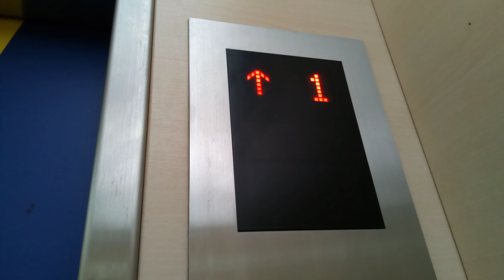日立エレベーター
マルナカ新居浜本店にあります。機種は第3世代オーダーアーバンです。
メーカー:日立
設置年:2007年
定員:24名
積載:1600kg
キャンセル機能:あり
アナウンス:あり
戸閉ブザー:なし
到着ベル音:なし
ボタン確認音:あり
停止階:1.2
停止可能階:1.2
撮影:NEC LAVE Tab E 8HD1 PC-TE508BAW (2024年8月31日撮影)